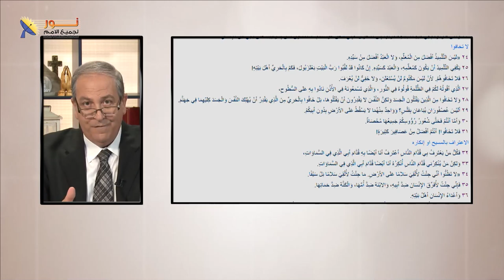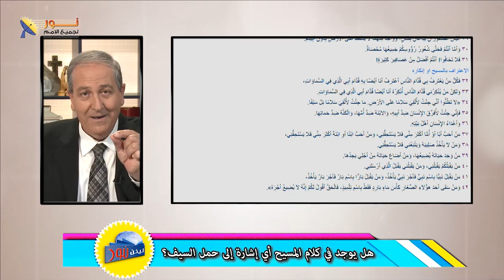06- هل يوجد في كلام المسيح أي إشارة إلى حمل السيف؟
هل يوجد في كلام المسيح أي إشارة إلى حمل السيف؟

📌يمكنك التواصل معنا بصورة شخصية عن طريق رسائل الواتساب👇
WhatsApp الواتساب:    🆆🅷🅰🆃🆂🅰🅿🅿